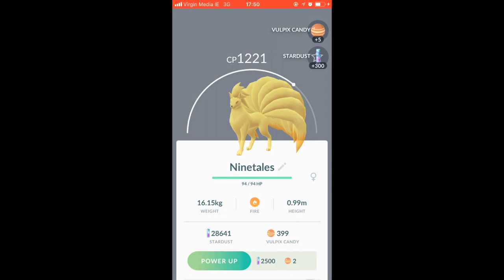Solo Ninetales with Solarbeam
Battling Ninetales with Partly Cloudy weather at Allen Larkin.